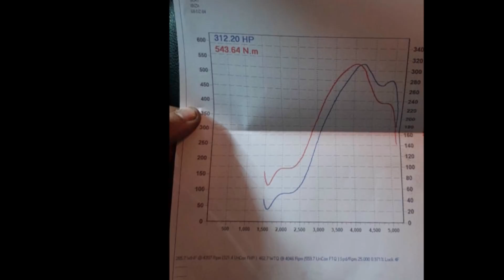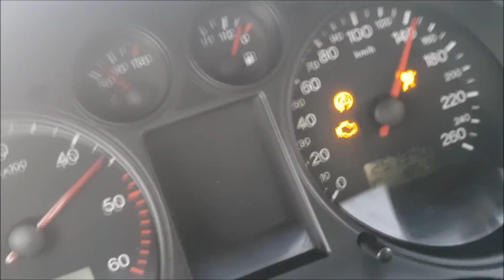SEAT IBIZA 6L MAIS DE 3XX 🔥🔥/ Electrónica IS.Powertec / Susto no fim do vídeo!!😲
Bem vindos a mais um video!
Hoje temos o meu Seat Ibiza 6L com 313 CV (folha no vídeo), electronica feita por: IS.Powertec, cheio de alma, espero que gostem e deixem a vossa opinião nos comentários.
Não se esqueçam de deixar o vosso like, subscrever o canal e partilhem!
Se tiverem ou conhecerem um protejo, para apresentar aqui no canal, entrem em contacto comigo através do facebook, instagram ou gmail.
Fiquem atentos a mais novidades em breve!